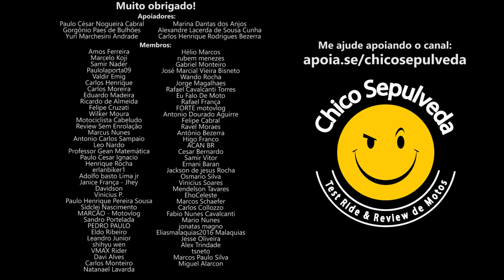Quem tem o DINHEIRO MANDA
Black Boots
Calçados com estilo, conforto e segurança